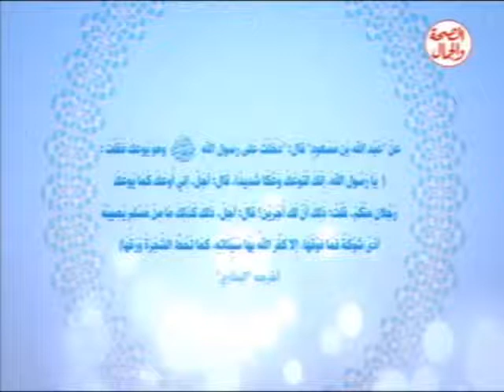برنامجابناء الصحة والجمال 10 10 2013